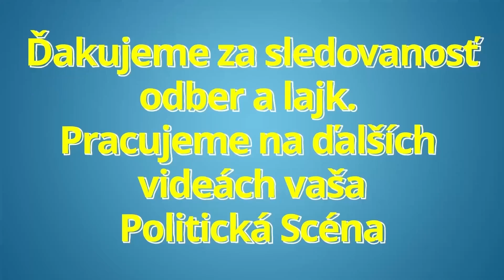Peter Pellegrini: Vyjadrenie po stretnutí s veľvyslancami Českej Republiky a USA !!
Peter Pellegrini: Vyjadrenie po stretnutí s veľvyslancami Českej Republiky a USA !! dnes tlacovka peter pellegrini hlas sd

Zdroj FB Peter Pellegrini
Dnes som historickej budove Národnej rady Slovenskej republiky prijal veľvyslanca Českej republiky, vedúceho Zastúpenia Európskej komisie na Slovensku a veľvyslanca USA, kde predmetom našich rozhovorov bola slovenská zahraničná politika po nástupe novej koalície. V rozhovoroch som uistil partnerov, že EÚ a NATO považujeme za bezpečnostný a ekonomický priestor, v ktorom sa môže Slovensko slobodne rozvíjať a budovať svoju prosperitu. Zároveň som zdôraznil, že náš postoj pri rozhodovaniach na týchto medzinárodných fórach, bude vždy vychádzať z národno štátneho záujmu SR.
85 percent všetkých verejných financií sa dnes realizuje prostredníctvom európskych štrukturálnych fondov a Plánu obnovy. Slovensko je malá otvorená ekonomika, ktorá profituje od svojho vzniku výrazne z toho, že patrí do jednotného spoločného európskeho trhu.
Odmietam preto akékoľvek prejavy, ktoré by spochybnili naše členstvo v EÚ, tobôž keď si budúci rok budeme pripomínať už 20 výročie nášho vstupu do EÚ.
Budúcoročné výročie vstupu Slovenska do európskej rodiny chceme využiť na vysvetľovanie občanom benefitov, ktoré vyplývajú z nášho členstva v EÚ.

Ďakujeme